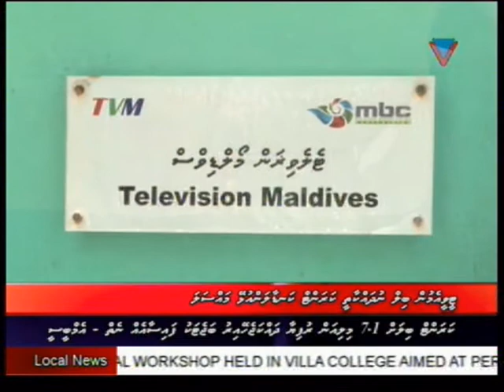News Bulletin 8 211012 Part 02